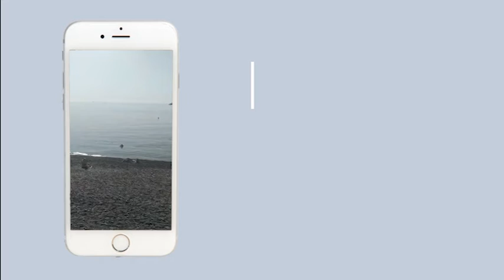ПРОГНОЗ ПОГОДЫ (15.11)